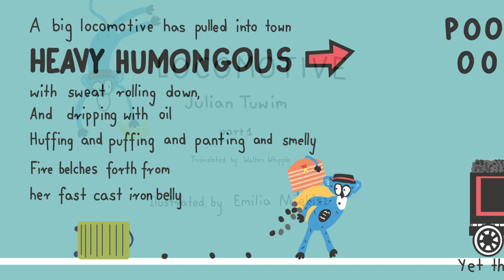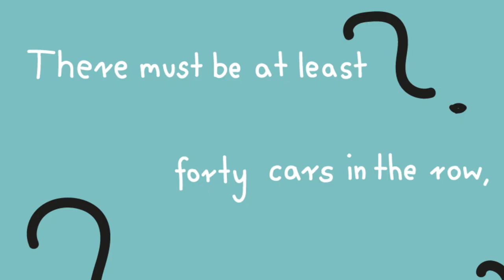19 Locomotive Julian Tuwim by Emilia Miekisz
The main goal of the diploma project was to create a book that will appeal to the new generation of kids and will be a great teaching aid for bilingual education for all these having in mind the struggle of holding on to the native language and its culture. The idea was to combine traditional book with new technologies in such a way that it is both educational and amusing. Creating a book that gives parents a chance for valuable interaction and at the same time enhances the child’s cognitive development (attention, visual-spatial abilities) and motor skills. So a movable bilingual book based on a poem Locomotive by Julian Tuwim was made with an additional features. The project has 3 components: a book (in English and Polish), a paper movable toy-book Locomotive and ar (Augmented Reality) elements. The paper movable book Locomotive” has separate parts (engine and carriages) which can be combined and each of the carriages has elements movable by hand. While reading a book a child can look for the carriages according to the poem and also scan it with the phone using application Zappar.  It allows the child to see the appropriate animation and additionally the child can click on a picture and hear its label in each of the languages (English-Polish). This activity is interactive (e.g. you can play “the piano”).  It was important to have these 3 elements separate so the ar is just an option.
The theoretical part of the diploma written as a diploma paper is based on extensive research on which the practical part was based. It describes movable books and how they evolved through time. It is concluded that interactive books and books with ar can be looked at as types of modern movable books.